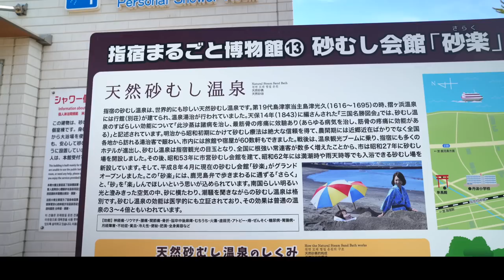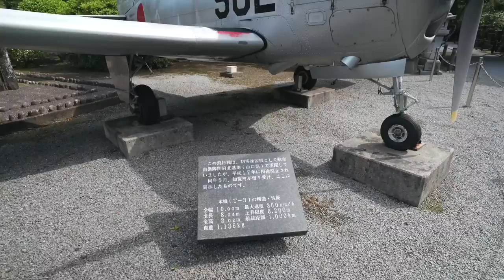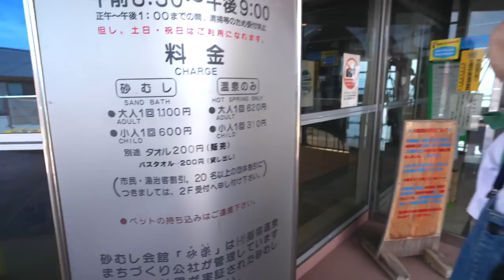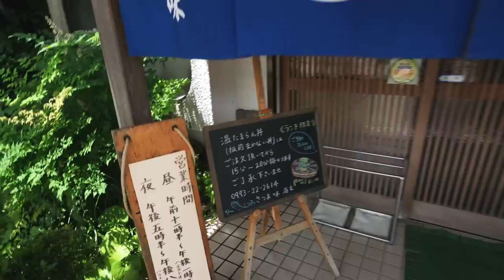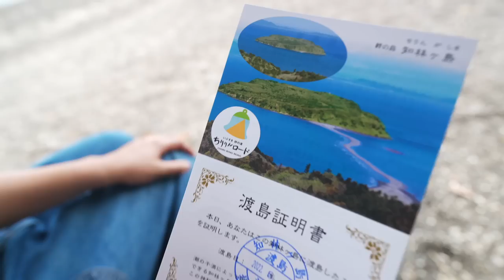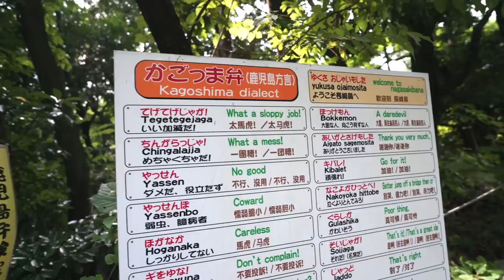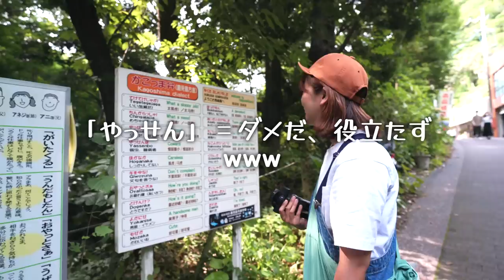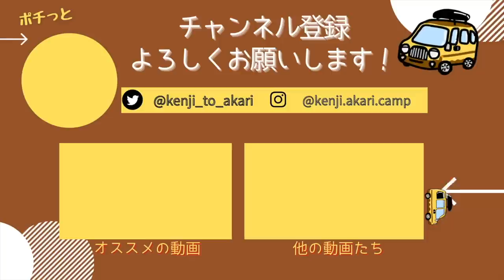【鹿児島/指宿】人気温泉地をぐるっと観光。きっと指宿が好きになる。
軽自動車でキャンプと車中泊をしながら日本一周中の夫婦です。
今回は鹿児島県の指宿を観光します！
天然の砂蒸し温泉や干潮時にしか行けない島、日本最南端の駅などを巡ります。

ぜひ最後までのんびりご覧いただけると嬉しいです。

今後も車中泊旅の様子を公開していきます！
【動画の目次】
0:00〜    オープニング
1:10〜    知覧特攻平和会館
4:34〜    砂むし会館 砂楽
7:37〜　温たまらん丼ランチ【さつま味】
9:38〜    知林ヶ島
12:03〜  日本最南端の駅 西大山駅
14:13〜  長崎鼻
18:13〜  いぶすき元湯温泉
18:30〜  エンディング
2021年4月〜車中泊仕様にDIYした軽バン「カリー号」で